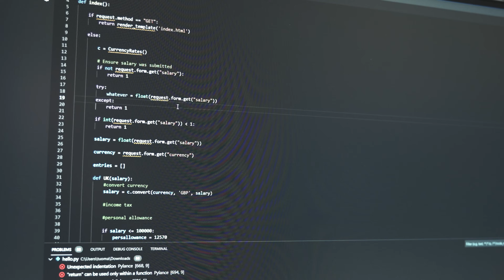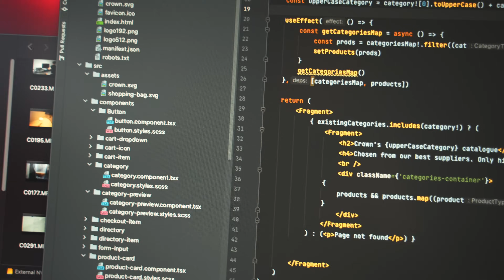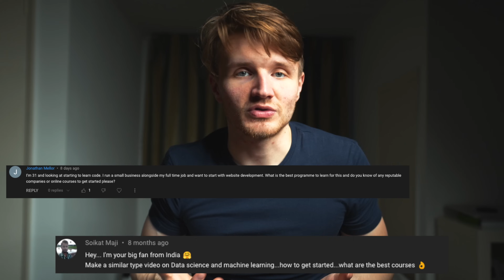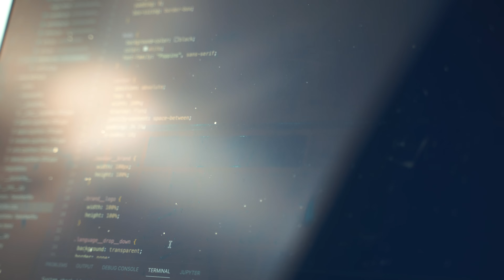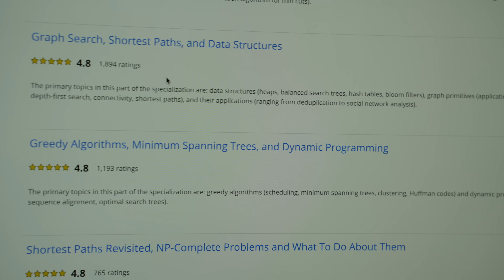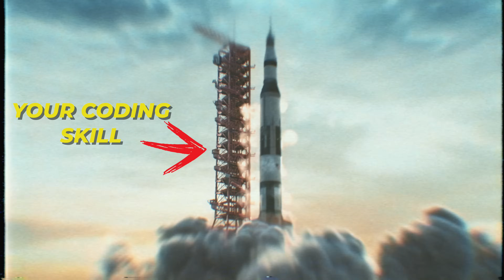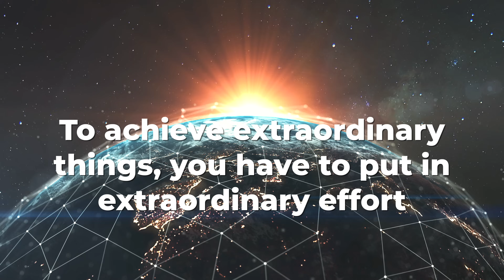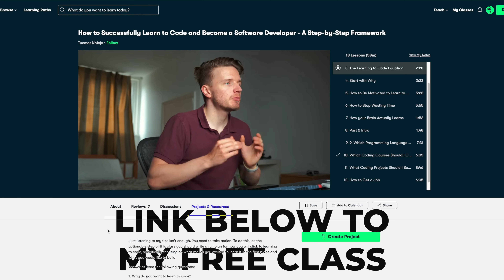FASTEST Way to Learn to Code and ACTUALLY Get a Job (in 2023)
From the day I started writing code for the first time, it took me only 4 months to get my first job as a full-stack developer at a big company in London.

But there are still things even I wish I knew at the time when I started so I often ask myself, how would I learn to code and get a job if I were to start over from scratch.

So here are the 4 steps that you need to take and throughout this video, I will also share the 3 biggest mistakes I see beginners make when they’re learning to code including the biggest mistake I personally made. So make sure you watch this video all the way through to learn all of that.

Throughout this video, I am assuming that what you are optimizing for is simply getting a job as FAST as possible. If this is your goal, then keep watching.

🧠 Sign Up to my Newsletter to get my Free Online Computer Science Degree Template

OTHER CODING RESOURCES
📗 BEST BOOK TO PASS CODING INTERVIEWS

CHAPTERS:
0:00 Intro
0:55 My story Learning to Code
1:27 JOIN MY FREE Q&A LIVESTREAM
1:57: Step 1 - DO THIS FIRST
3:07 Step 2 - BEST COURSES TO LEARN TO CODE
4:47 Step 3 - YOU NEED THIS TO GET A JOB
5:53 Step 4 - DO THIS TO PASS INTERVIEWS
7:52 Most Important: What NO ONE Told You About Learning to Code